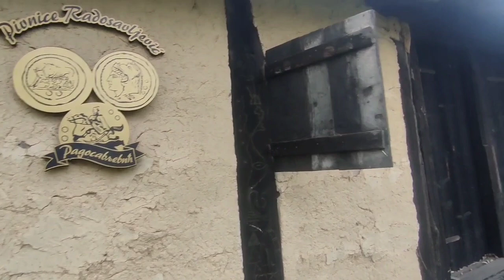The old Wine Cellar Rogljevacke /pagawaan Ng Wines/visit/Europe/Serbia/Lynn Rosela Stanojevic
kakaibang pagawaan Ng Wines visit nature enjoylife peaceful europe pinaylivinginserbia travelvlog amazing entertainment wines#